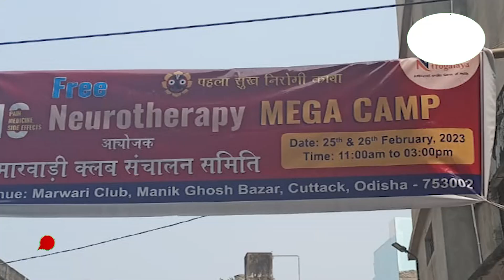मारवाड़ी क्लब संचालन समिति की तरफ से Neurotherapy Mega Health Checkup केम्प का आयोजन | KRANTI ODISHA